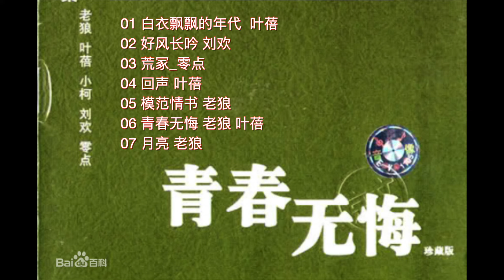青春无悔 （高晓松音乐作品集） 1996年发行，专辑的曲目有《好风长吟》、《模范情书》、《青春无悔》等 歌曲